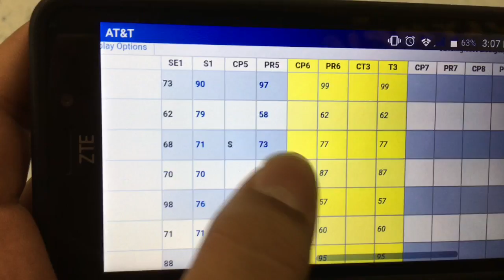GC Flashdrive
Ms. Wheeler's project